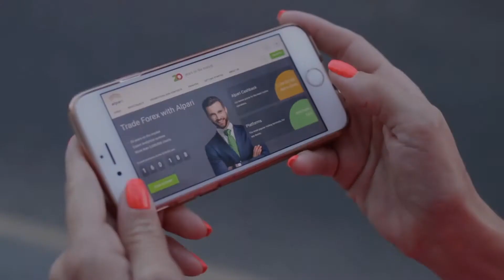O que você precisa saber sobre a recente Lei da Pandemia